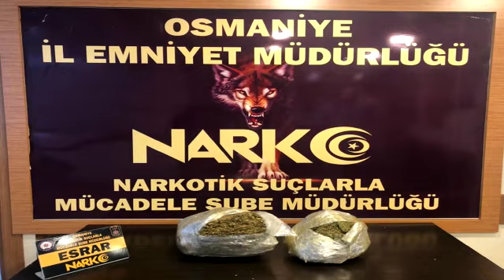Osmaniye'de uyuşturucuya geçit yok! 3 kilo 600 gram esrar ele geçirildi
Osmaniye'de E90 otoyolu polis uygulama noktasında şüphe üzerine durdurulan tırda 3 kilo 600 gram esrar ele geçirildi, sürücü gözaltına alındı.